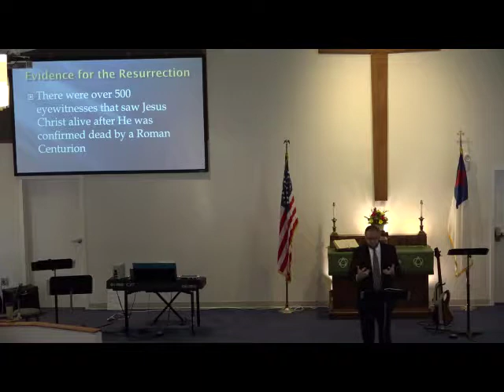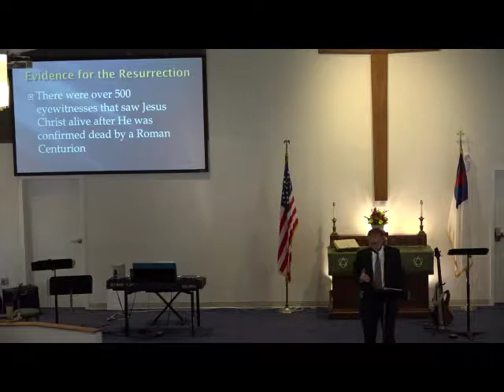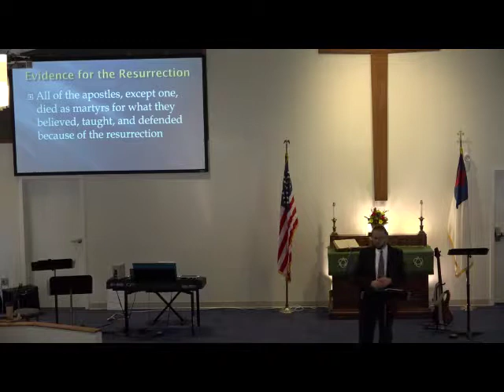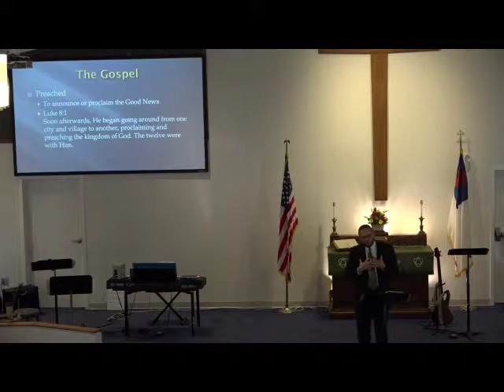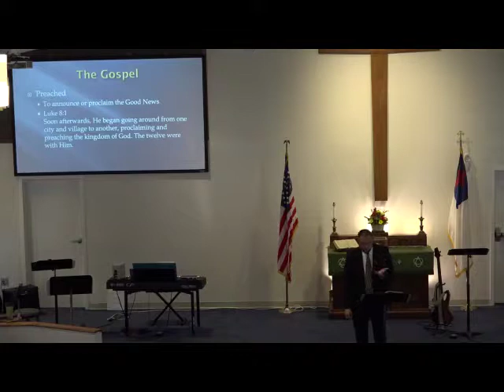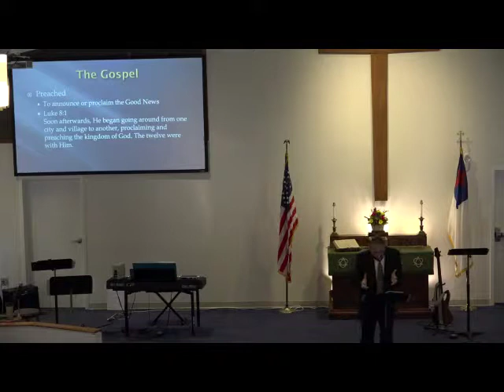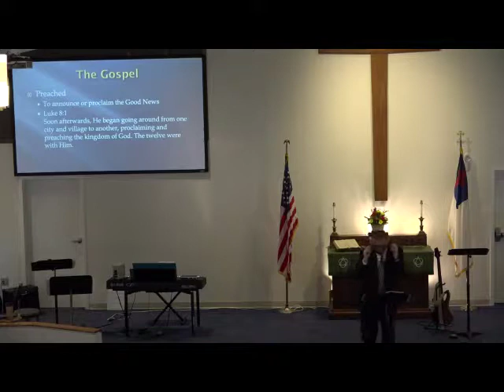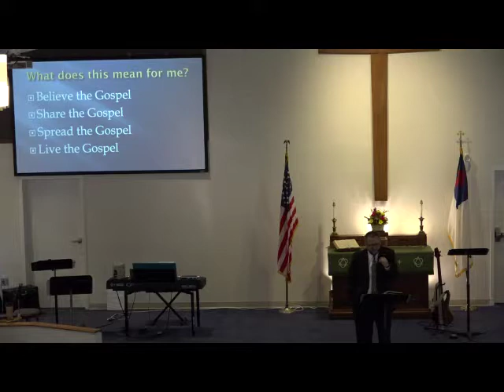September 22, 2019 St. Peter's Church (Seven Valleys) Worship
September 22, 2019 Weekly worship service